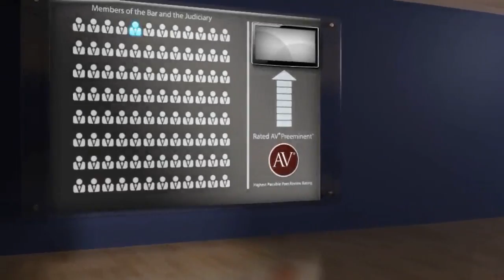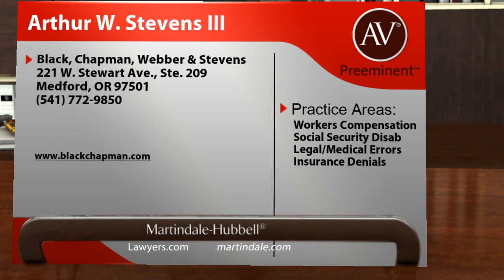Arthur W. Stevens III Medford OR, Workers Compensation Lawyer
Arthur W. Stevens III of Black, Chapman, Webber & Stevens 221 W. Stewart Ave., Ste. 209, Medford, OR 97501. Practice areas include Workers Compensation, Social Security Disab, Legal/Medical Errors and Insurance Denials.
For more than 130 years, lawyers have relied on the AV® Preeminent™ rating while searching for their own expert attorneys. Now anyone can depend on this important, trusted rating. The Martindale-Hubbell® AV® Preeminent™ rating is the highest possible rating for an attorney for both ethical standards and legal ability. This rating represents the pinnacle of professional excellence. It is achieved only after an attorney has been reviewed and recommended by their peers - members of the bar and the judiciary. Arthur W. Stevens III has achieved an AV® Preeminent™ Rating from Martindale-Hubbell®.